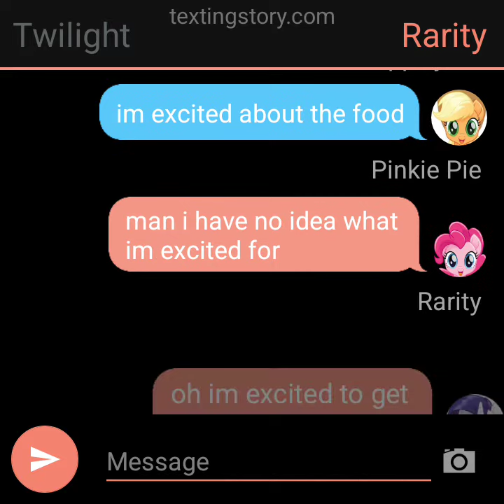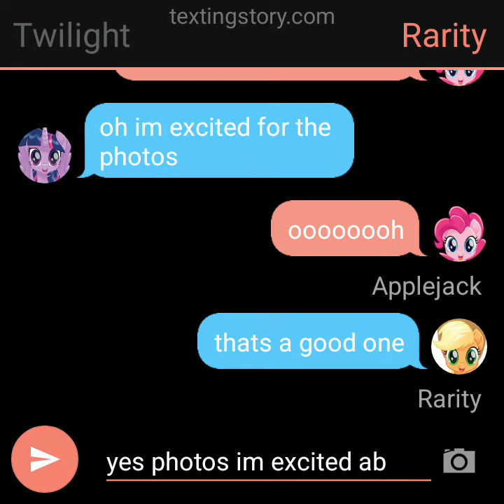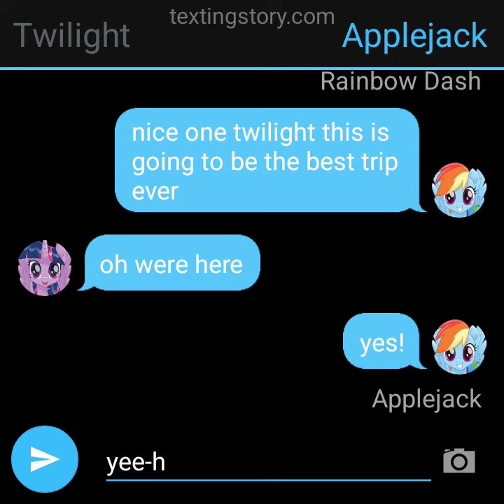Texting Story #61 The 6 Mane Goes To Disneyland